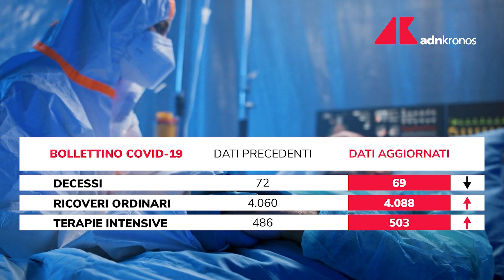Covid Italia: il bollettino del giorno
Covid in Italia, il bollettino di oggi: 10.638 nuovi contagi e 69 morti nelle ultime 24 ore. Tasso di positività all'1,7% sulla base dei 625.774 tamponi processati da ieri.